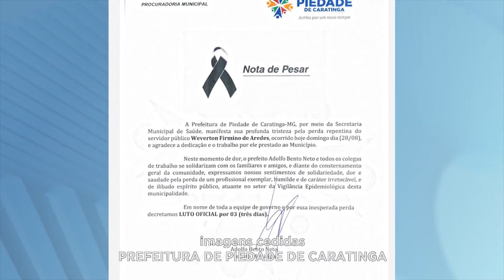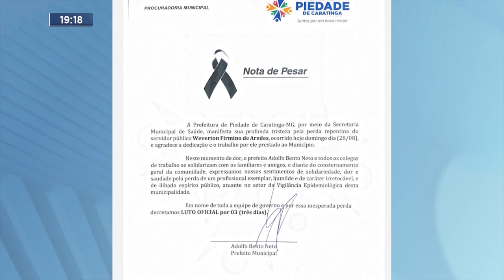Piedade de Caratinga: Homem morre afogado em Lagoa no Córrego do Marcial, na Área Rural da cidade.